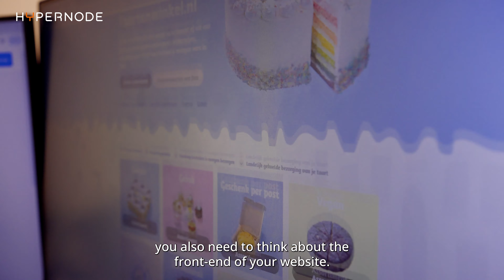Taartenwinkel's onboarding with Hypernode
Thrilled to share our latest partner video featuring Taartenwinkel, a leading online bakery, showcasing their journey with Hypernode hosting their  magento webshop by Daan Bancsó the director of Taartenwinkel.